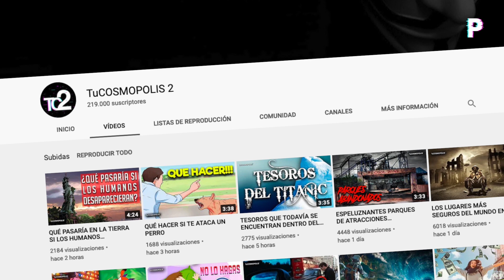AVES DE PRESA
Te Cuento la Película en 5 Minutos